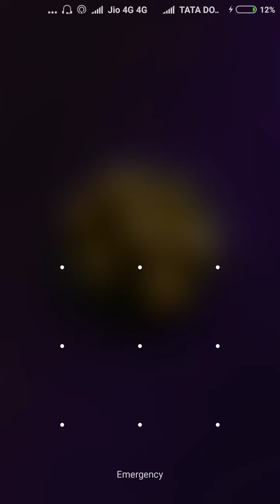Ro Pda Doga || Part-1 || Doga Hindu Hai Series(Issue-4) || Doga Comics || Raj Comics